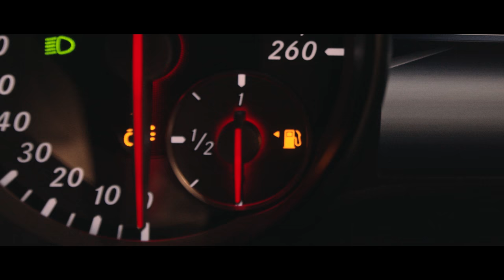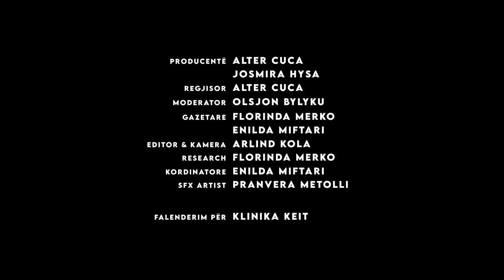Roped with Olsi — Episode 05 — Kiara Tito pa "filtra"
Kiara me apo pa Butrintin?! Projektet që ka dhe thashethemet për publikun.

Credits:
Producentë: Alter CUCA, Josmira HYSA
Regjisor: Alter CUCA
Skenariste: Olsjon BYLYKU, Florinda MERKO
Editing & Camera: Arlind KOLA
Research: Florinda MERKO
SFX Artist: Pranvera METOLLI
Aktore (Sketch): Antonela CINA
Design: Glen BAKU
Marketing: Fabjola BELEGU
Menaxhere Sociale: Vada DURO
Asistentë: Borana DURO, Aleks MUSAJ, Mario METOLLI

Chapters:
00:00 Teaser
00:15 Monologu Intro
02:42 Prezantohet Kiara Tito (Act I)
19:32 A ka njeri? (sketch #001)
25:34 Me të prekme me të gjetme (Act II)
47:03 Vetëm 5 minuta (sketch #002)
51:03 Personazhet (Act III)
56:30 Çfarë sjell Kiara Tito - Dy emisione!
1:01:15 Outro

"Roped with Olsi" është një show që vjen për ju cdo të mërkurë. Mund ta ndiqni në YouTube dhe në faqen tonë të internetit, roped.al. Cdo të mërkurë ndjekësit mund të presin: komedi, satirë, intervista pikante, njerëz të famshëm, sketche, lojëra dhe video gazmore nga prapaskenat e xhirimeve.